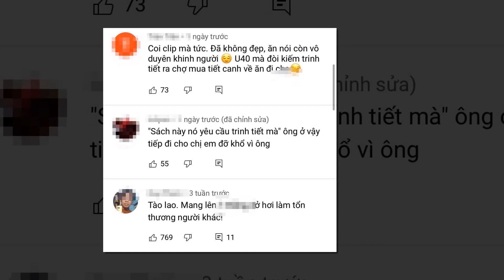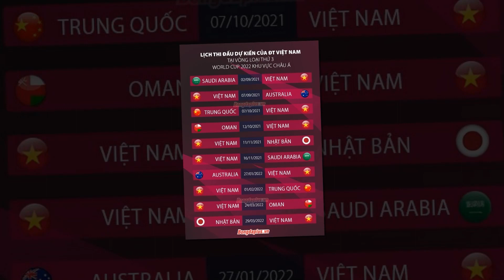Phẫn nộ người đàn ông đòi bạn gái t.r.i.n.h tiết | Diễn biến mới vụ Hoàng Yến bị đ.á.n.h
NGƯỜI ĐÀN ÔNG ĐÒI TÌM BẠN GÁI T.R.I.N.H TIẾT
DIỄN VIÊN HOÀNG YẾN : những người có mặt lên tiếng
BÀ PHƯƠNG HẰNG LIVESTREAM vạch trần bộ mặt thật của những người bà đã từng xem là bạn thân
ĐỘI TUYỂN VIỆT NAM đã có những chia sẻ đầu tiên thể hiện quan điểm của mình khi có kết quả bốc thăm hai bảng đấu cho thấy đội tuyển Việt Nam sẽ thi đấu tại Bảng B cùng các đội Trung Quốc, Úc, Nhật Bản...